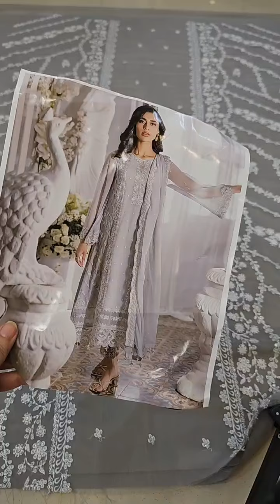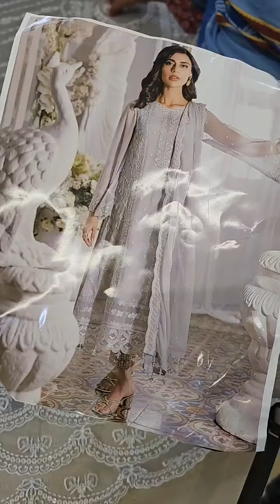Azure Party Wear 3 Pieces Chiffon Collection Moon Storm